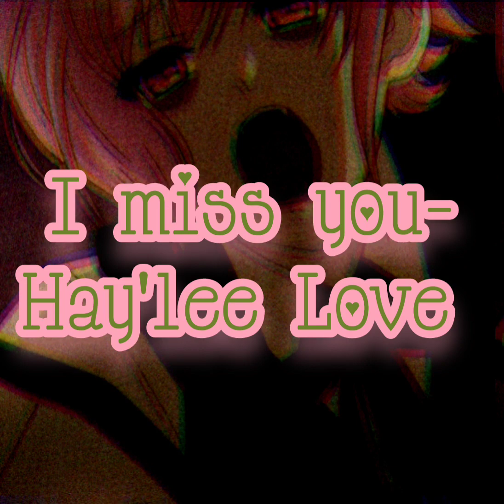I miss you 🦴MALE NIGHTCORE🦴 (Hay'lee Love)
artist: hay'lee love